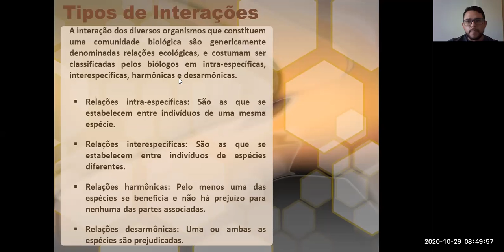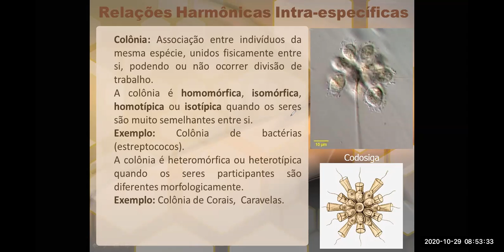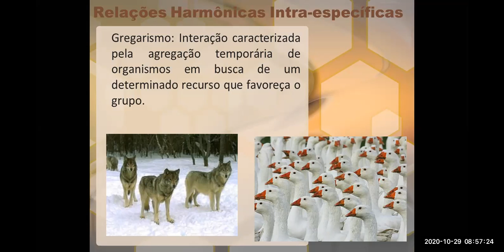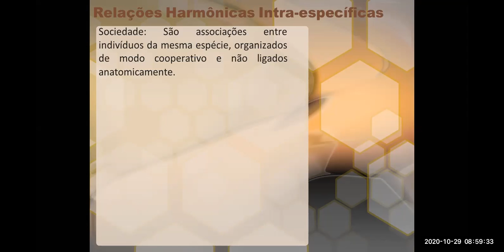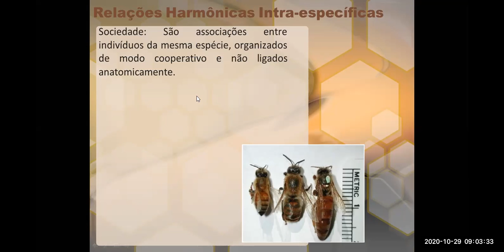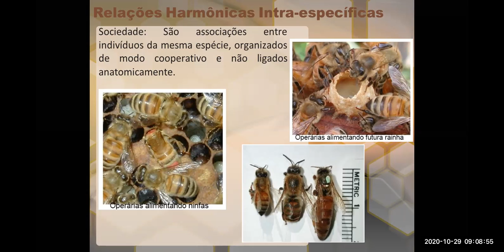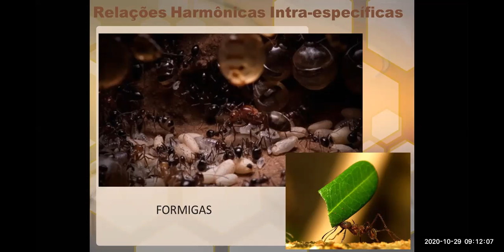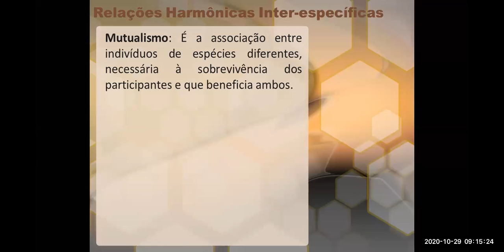Relações Ecológicas - Harmônicas Intraespecíficas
Nessa aula, serão abordadas as interações do tipo Colônia, Gregarismo e Sociedade.